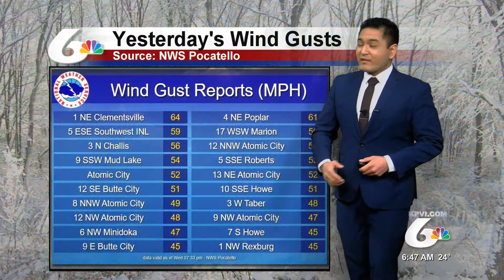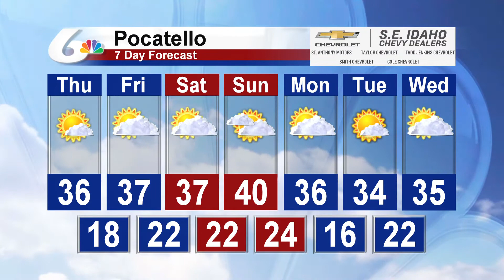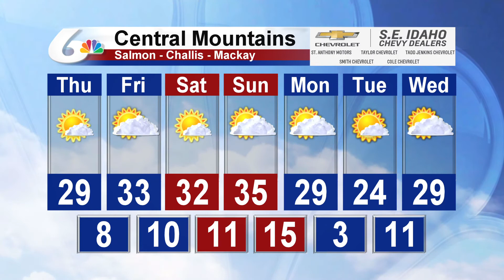Meteorologist Cesar Cornejo's Morning Forecast for January 14, 2021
A sunny but cooler day.